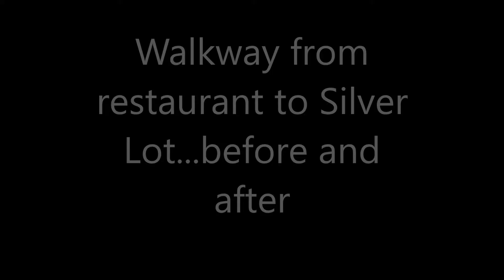louisville watrfrnt 81216